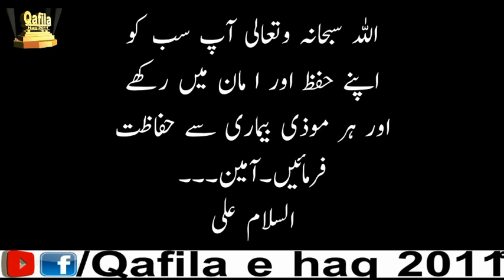Hazrat Umar Bin Abdul Aziz Kay Mazar ki Bay Hurmati ll Qafila e haq 2011 l Umar Bin Abdulaziz عمرابن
Hazrat Umar Bin Abdu Aziz Kay Mazar Ki Bay Hurmati
 Hazrat umar bin abdul aziz, Hazrat umer bin abdul aziz
 Aziz
 Abdul
Bin
Umer
Hazrat